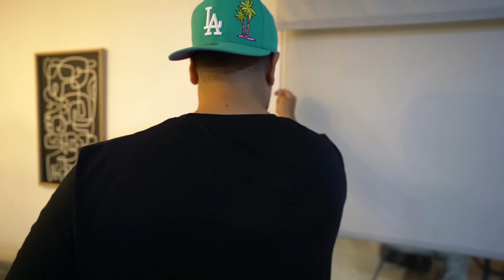ROSH 24 HORAS EN EL PATIO ENCERRADO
Usa Mi Código Para Envios Ilimitados: guatsi